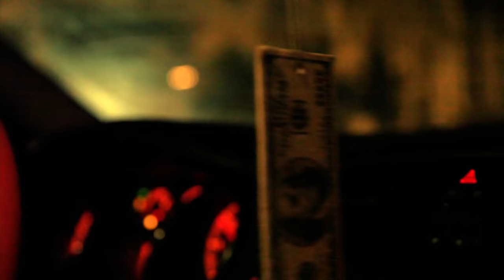24 kara f'nab version marocaine